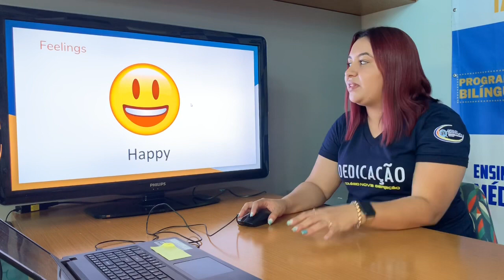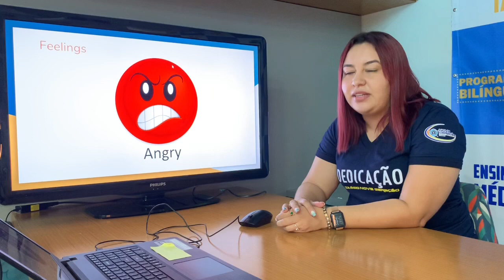5 - Língua Inglesa - Feelings - Colégio Nova Geração - Teacher Miss Gehlen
Aula preparada pela teacher Miss Gehlen, do Colégio Nova Geração, para nossos alunos do 5° ano - Aula 02.